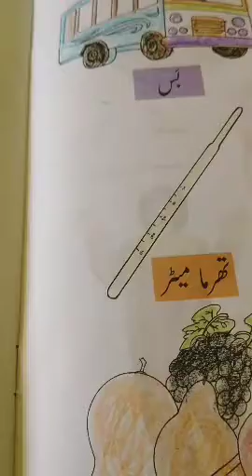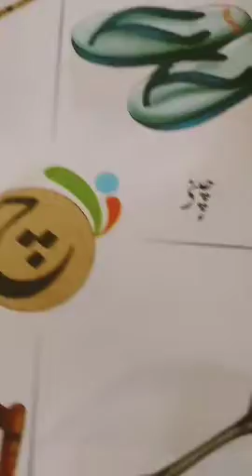class ist kashmiri Aps tral date 25/5/21